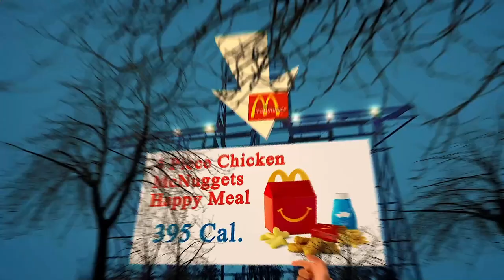Nearby Restaurant Me - Nearby Restaurants Me - Berlin 10178 DE, Mitte, Berlin, Germany